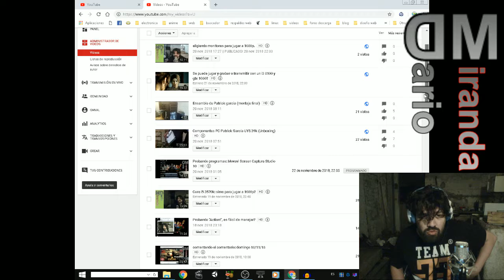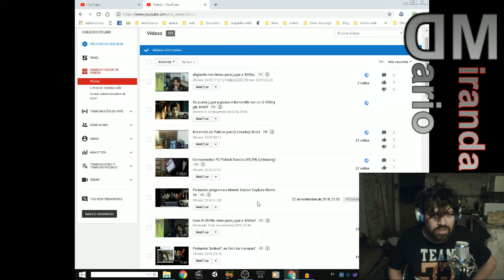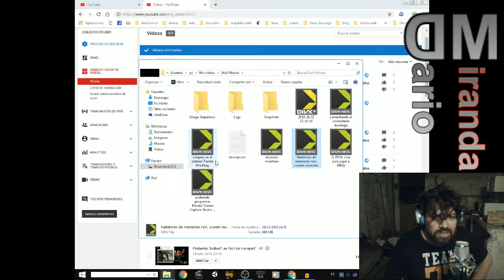Videos diario esta semana.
Les muestro los videos que tengo programados para esta semana, que se irán liberando 1 por dìa.